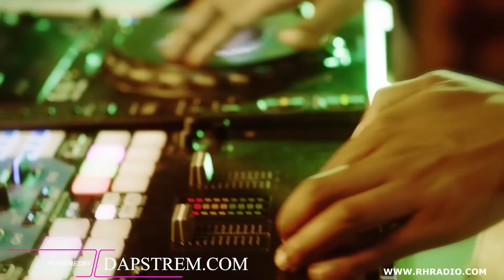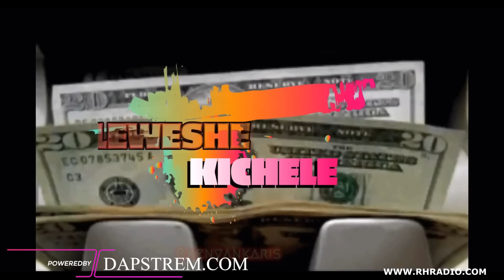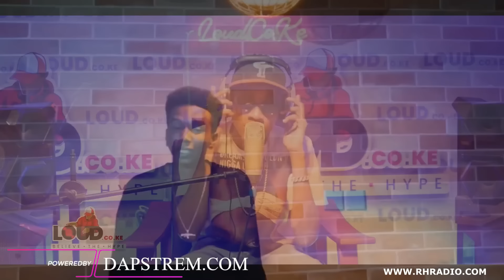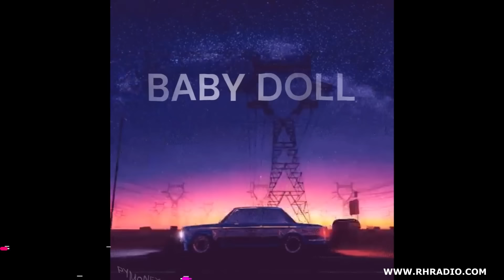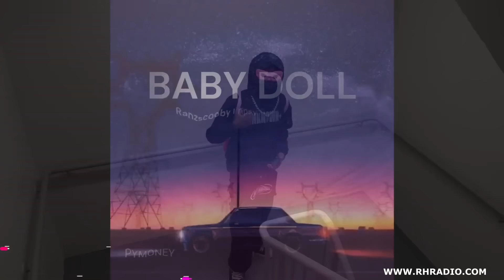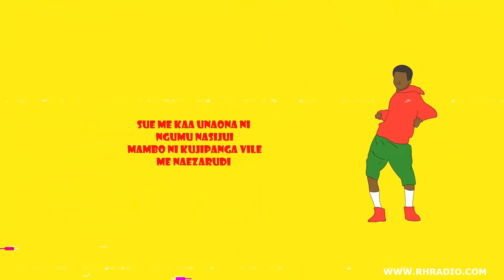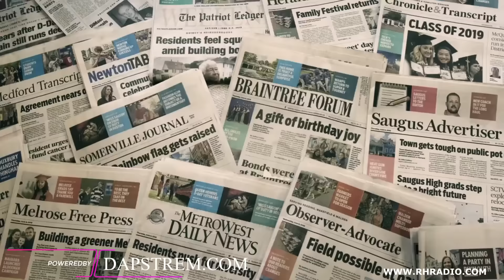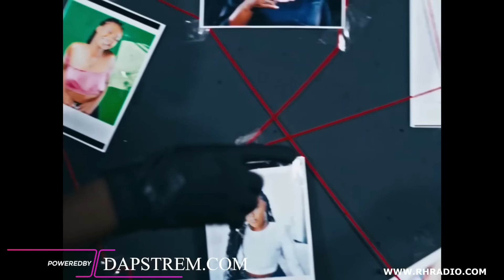ARBANTONE KUDADE TRENDING SONGS VIDEO MIX 2024, TIPSY GEE, YBW SMITH, MEJJA,LIL MAINA BY DJ LYTMAS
NEW ARBANTONE  KUDADE TRENDING SONGS VIDEO MIX 2024, TIPSY GEE, YBW SMITH, MEJJA,LIL MAINA BY DJ LYTMAS